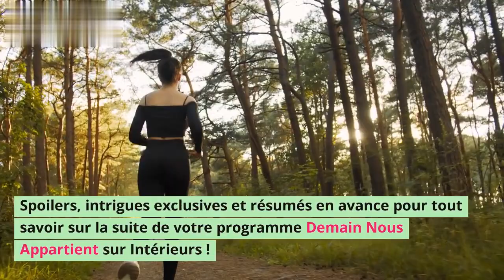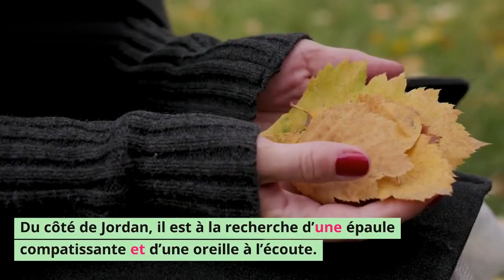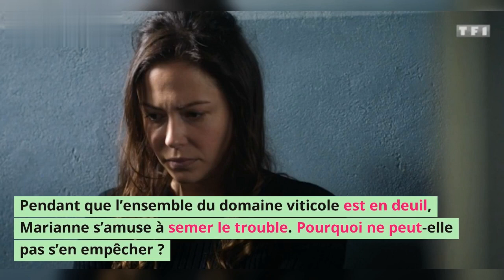Demain Nous Appartient Résumé en avance du 14 au 18 août 2023, épisodes 1491 à 1495